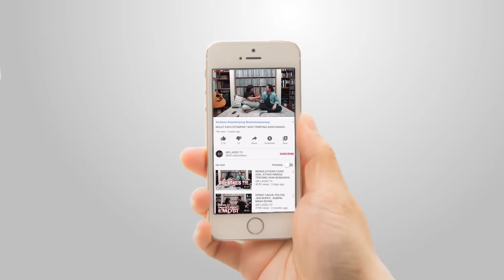APA MAKSUD MJ ?! 'TAK ADA YG BISA MENGENDALIKAN AHMADHANI ?!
Semoga terhibur.
INGAT !!

MERCH ARI LASSO